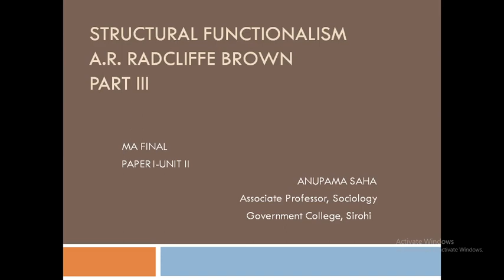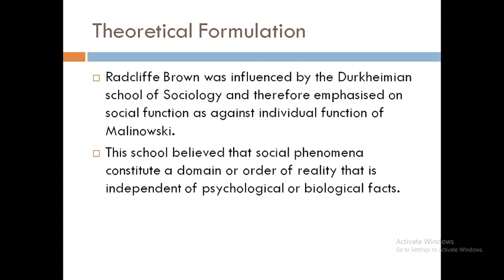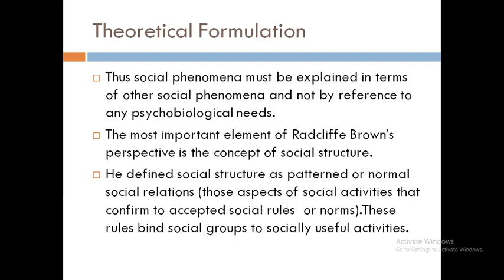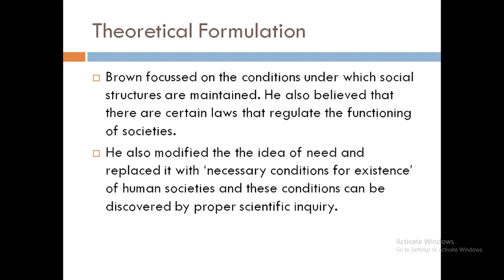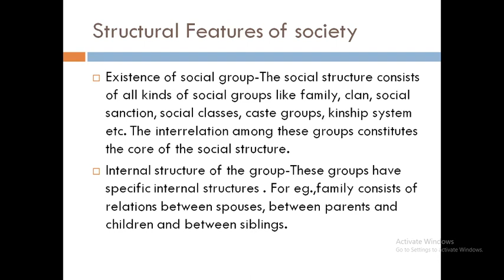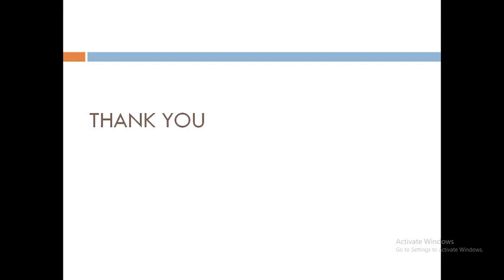M.A. Final Sociology Paper-l unit-ll(STRUCTURAL FUNCTIONALISM A.R.RADCLIFFE BROWN PART-III)